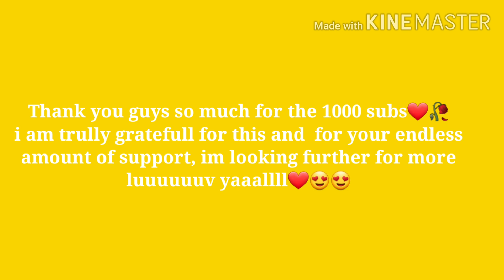African React To Illegal Weapon 2.0 - Street Dancer 3D | Varun D, Shraddha K | Tanishk B,Jasmine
OMG guys we did it ! we finally got to 1K Subs, i am so happyyyyyy, thank you so much for showing love and support, much more to achieve in the future :p